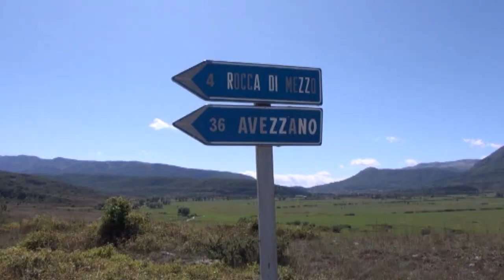Abruzzo primo in Italia per percentuale di suolo consumato in un anno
L'Abruzzo è maglia nera per il consumo di suolo tra il 2019 e il 2020: nel giro di un anno, percentualmente la nostra regione è quella che ha cementificato di più. Oltre un terzo del territorio antropizzato si trova in zone a rischio alluvione